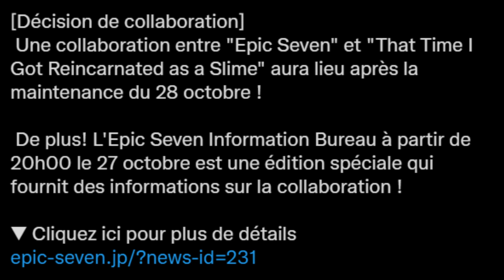EPIC 7 x SLIME ! La Vraie Collaboration ? (+ Pourquoi j'ai Arrêté les Vidéos Epic Seven)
Une Nouvelle Collaboration sur Epic Seven avec Tensura (Moi, quand je me réincarne en Slime)
Vraiment inattendu, est-ce la vraie collab qu'on attendait depuis plus d'1 an ou similaire à Re:Zero ?

À la fin on parle de ma Chaîne et Epic 7 et pourquoi j'ai arrêté, ralenti mon contenu sur le jeu.

► Sommaire :
00:00 Collaboration Tensura - Moi, quand je me réincarne en Slime
07:34 J'ai arrêté Epic Seven ?